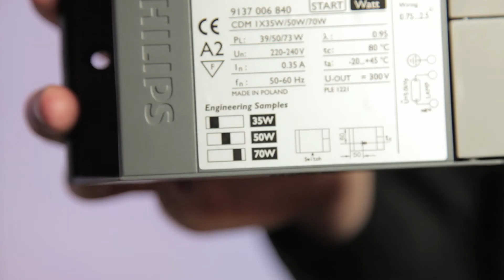Philips Lighting Winter Collection 2012 - Teaser Video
Philips Lighting will be launching new products and solutions this November, including lamps, luminaires, controls and gear. For a "first-look" at some of these new introductions, visit us at LuxLive, November 6th and 7th, Earls Court, London.